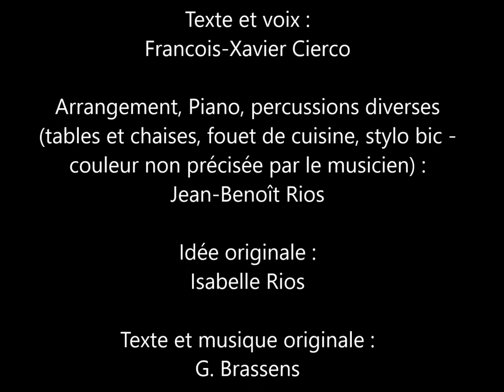La ballade des urgences (La ballade des cimetières) - AOC : Artistes Ostensiblement Confinés